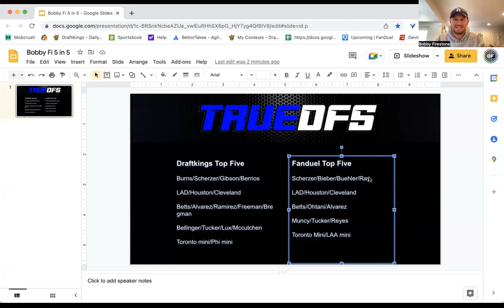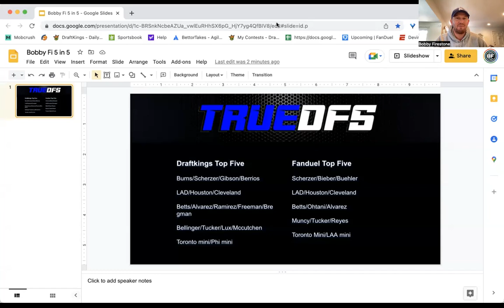BobbyFi's 5 in 5